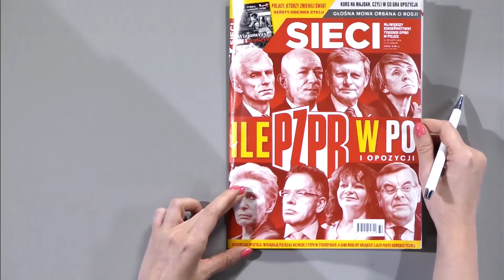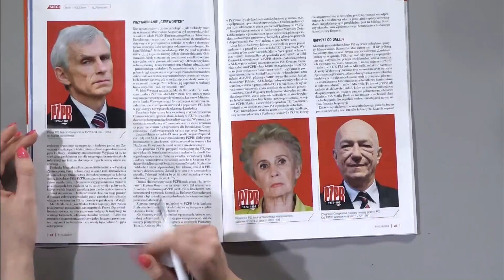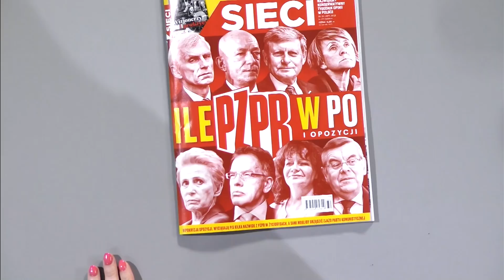Ilu byłych członków PZPR jest w PO?